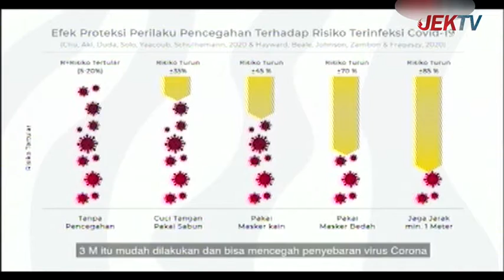PESONA BAHASA eps KESANTUNAN BERBAHASA